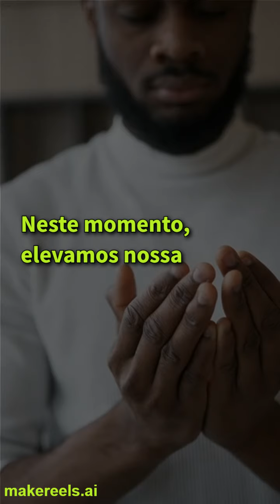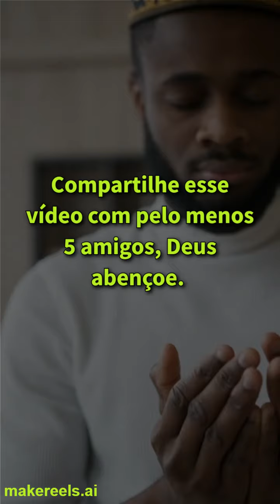Oração pela Cura Física - Oração do dia de hoje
ESTÁ AQUI ABAIXO 👇👇👇
ESTÁ AQUI ABAIXO 👇👇👇
ESTÁ AQUI ABAIXO 👇👇👇
Neste momento, elevamos nossa voz em busca de tua cura física que restaura nossos corpos.

Imploramos pela tua intervenção divina para aliviar nossas dores e enfermidades, trazendo conforto e renovação.

Que tua mão poderosa toque cada parte do nosso ser, restaurando a saúde e a vitalidade que perdemos.

Concede-nos, ó Deus, a força necessária para enfrentar os desafios que surgem em nosso caminho rumo à cura.

Fortalece nossa fé para que possamos confiar plenamente em tua capacidade de restaurar o que está quebrado.

Que nossa cura física seja um testemunho do teu poder e amor incondicional em nossas vidas.

Amém.

Video de Oração do dia de hoje